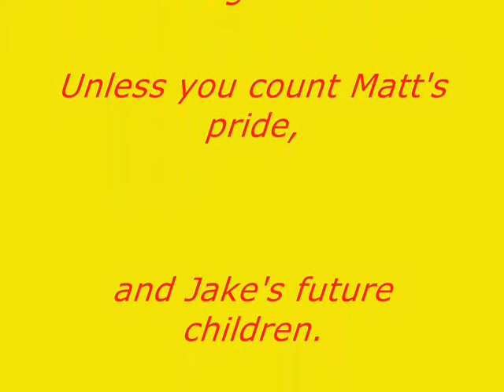Wild Friday Night Lights